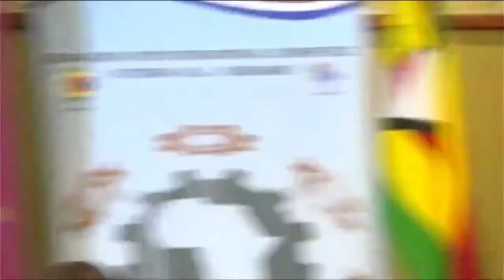PANEL DISCUSSION - 2022 ATUPA Annual International Conference,Victoria Falls, Zimbabwe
Topic: Enhancing Student Employability

Moderator: Dr. Luthuli, Principal, United College of Education, Zimbabwe

Panelists:
1. Engr. C. Muzongodi, Principal, Masvingo Polytechnic, Zimbabwe
2. Ing. Dr. Hamidatu S. Darimani, Snr. Lecturer, Dr. Hilla Limann Technical University, Ghana
3. Dr. Dan Mutai, Nairobi Kenya
4. Prof. Spirit B. TLALI, Rector, Lerotholi Polytechnic, Maseru, Lesotho